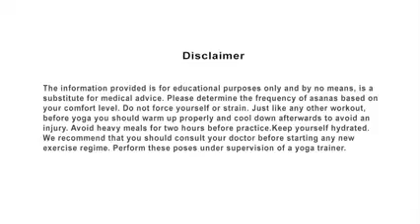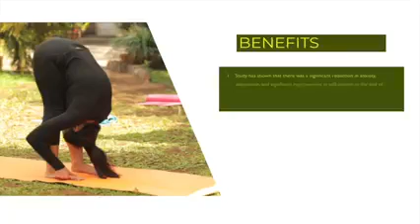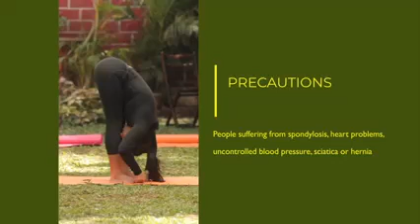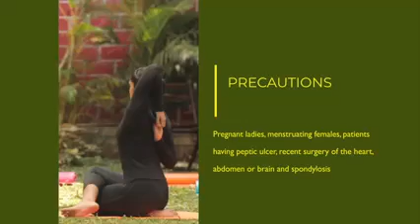Yoga for stress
Yoga can help manage anxiety and stress and can provide mental as well as physical benefits through relaxation. The release of Mood boosting endorphins can get triggered with yoga which can help in managing and handling stress. Check out this video to know more about yoga and stress management !